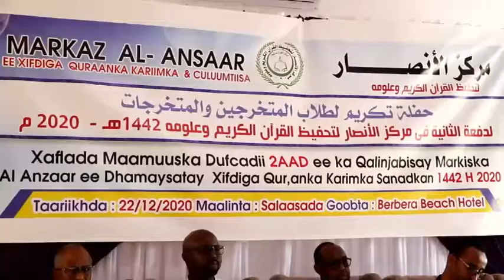Madarisada Al Ansaar Oo Xaflad Jabina Usamaysay Arday Xiftiday Quraanka Kariimka Ah